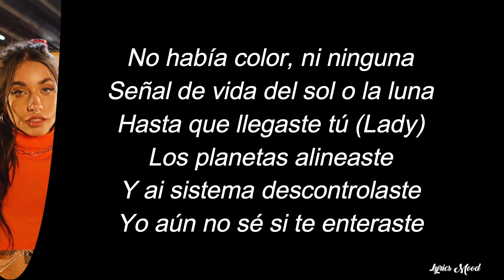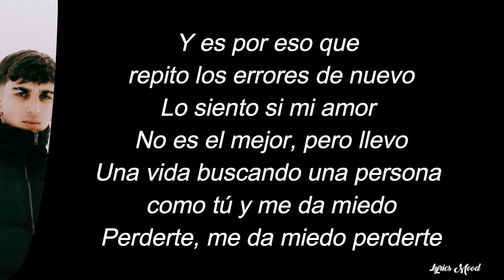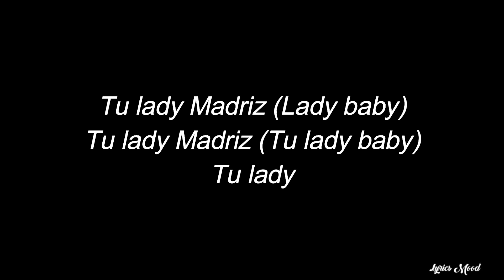Céro, Maria Becerra - Lady MadrizZz REMIX LETRA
NUEVO VIDEOO!!